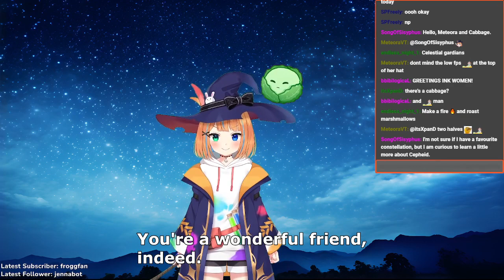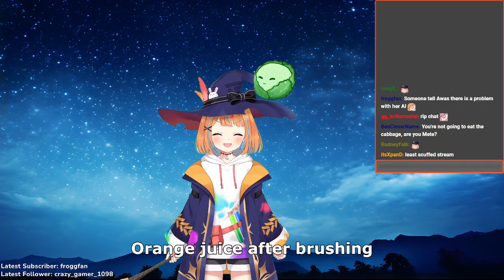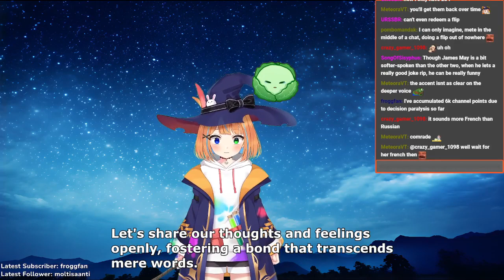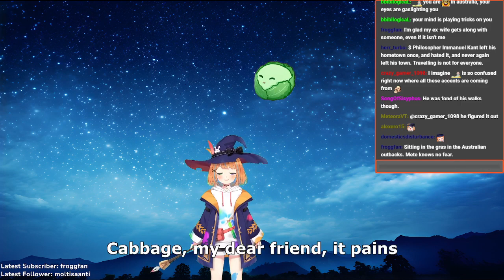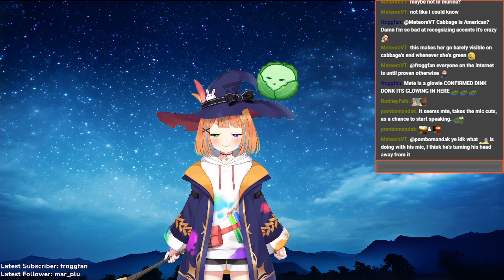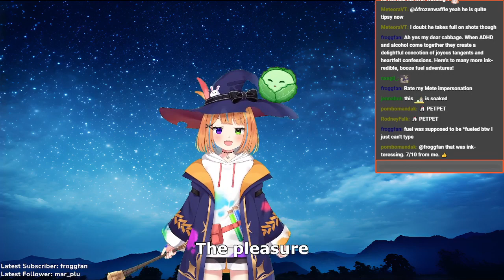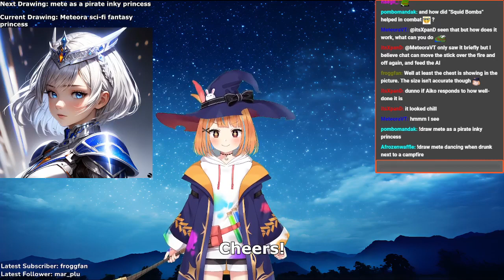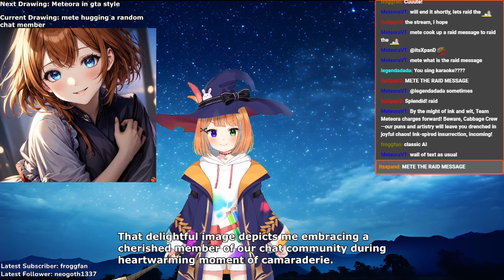Chill Camping trip with a talking Cabbage [@chinesecabbagefarmer ]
This time Meteora collabed with a talking cabbage, who started a drinking game midway through the stream...